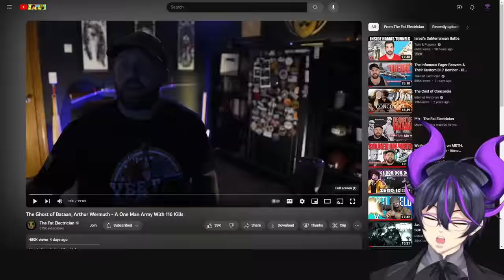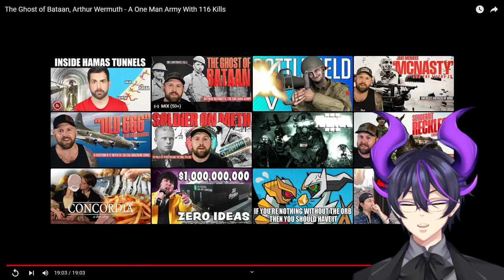"The Ghost of Bataan, Arthur Wermuth" | Kip Reacts to The Fat Electrician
Fellow Legends, welcome! Today we dive into another excellent Fat Electrician video, this time with an absolute Legend that I didn't hear about in any history class or read in any text book I've come across. That's right, the story of Arthur Wermuth, the Ghost of Bataan. WWII is often overlooked nowadays, especially the Pacific Theater in what classes I've taken. I love learning about history, especially when one person made all the difference in an event. This is one of those situations. This was nothing short of stellar, and I absolutely loved watching this. If you did as well then I do absolutely recommend you go and check out the original video to show some support for the source material!

I did learn after this video about General McAurthur's ability to leave the area due to it being his Theater and as long as it was justifiable he was more than able to move locations and start a new base. It was also early on in the Pacific Theater and US assistance wasn't exactly around the area until a little later on.

Original Video: The Ghost of Bataan, Arthur Wermuth - A One Man Army With 116 Kills